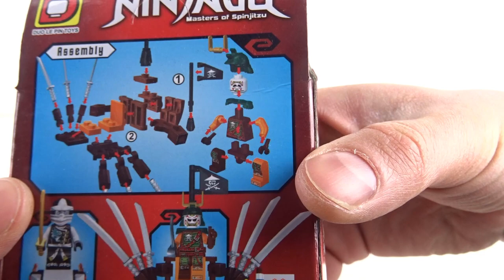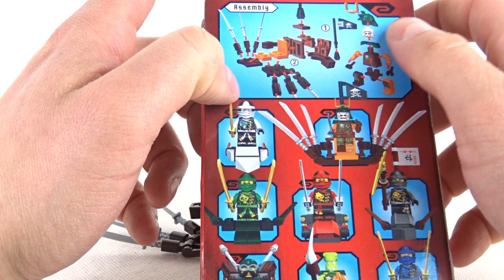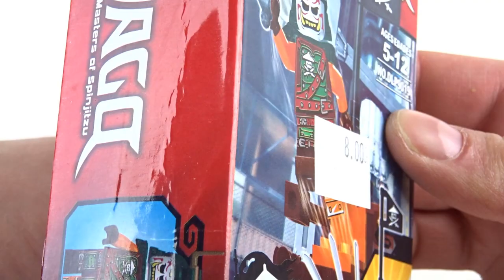Taki LEPIN tylko do kwadratu !